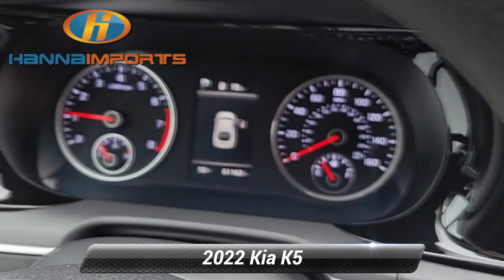Used 2022 Kia K5 LXS, Raleigh, NC 3017594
Hanna Imports